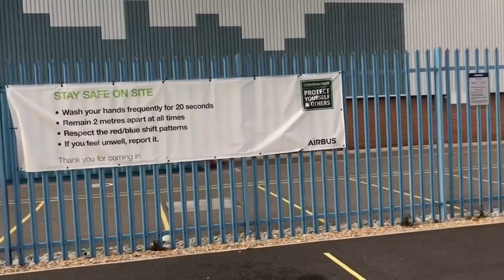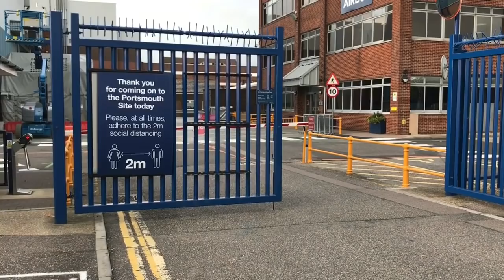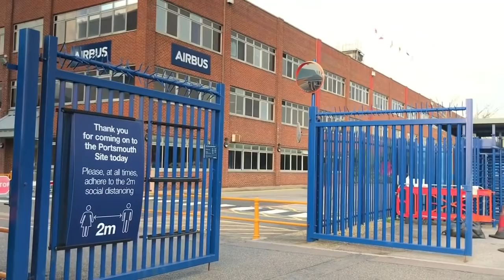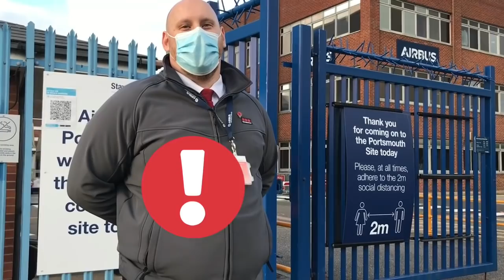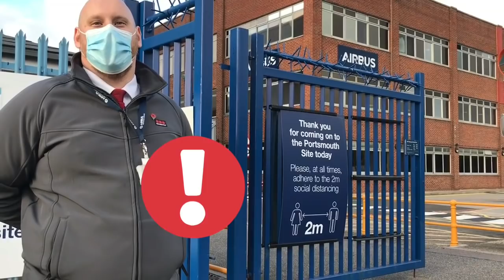Secretive security at Airbus | UK Photography Audit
Portsmouth Airbus factory.

If you enjoy what I do, please consider supporting the channel.